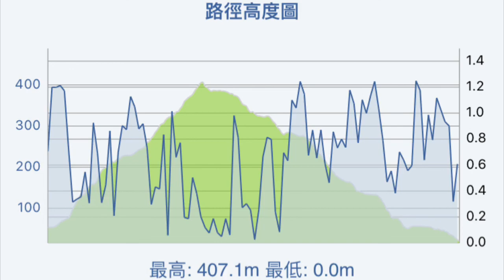大枕蓋賞吊鐘花